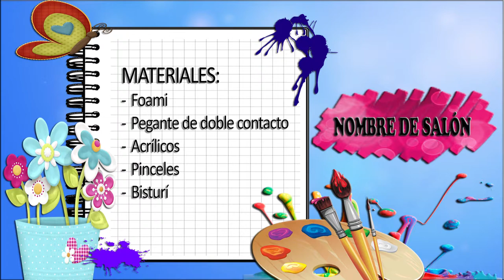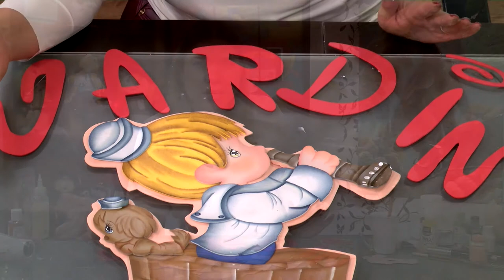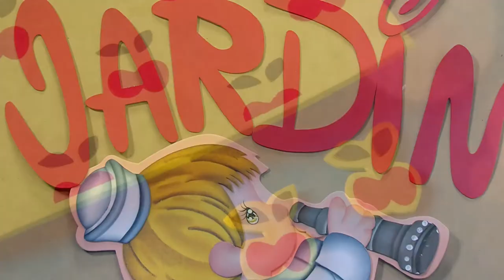Como Hacer Nombre de Salon- HomeArtTv por Juan Gonzalo Angel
Cuando aprendemos como hacer letras en foami, podemos realizar cada una de ellas de manera individual, o realizar nombres y palabras para decorar  cajas, libretas, cuadernos, y mucho más; y con las letras decoradas podemos adornar habitaciones, salones de fiesta, y cualquier otro espacio que usted desee.

Materiales
Tijeras lisa y con formas zig zag  y ondas, foamy o goma eva , lápiz papel, regla, exacto para cortar, creyones, pinturas, pinceles, pintura escarchada, pistola de silicón  o cualquier otro pegamento de su preferencia, ideal para las manualidades, moldes y patrones.

Si además de aprender como hacer letras en foami o goma eva  desea saber como hacer flores haz click aqui y descubra esta y otras ideas y manualidades de letras decorativas.